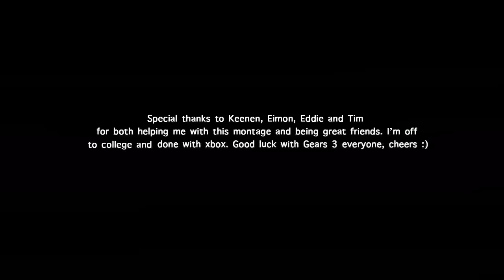Kid KraZiie :: "Wonder"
The first time in a very long time that the gameplay in a GoW2 montage actually made me say "wow" out loud while I was watching it. The edit was a little rough in some places, but I think everyone would agree the gameplay more than made up for it.